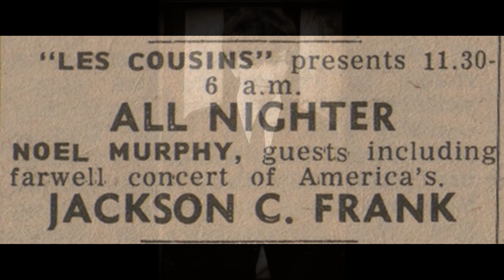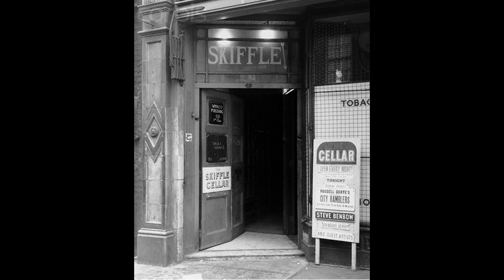Al Stewart - The Ballad Of Mary Foster - LIVE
An early solo Live performance by Al Stewart (circa 1968) at the Les Cousins folk club in Soho, London. Please try to get pass the preiliminary noodlings, that was on the source tape. This is of primitive audio quality, but certainly of historical importance. This song originally appeared on Al Stewart's 2nd studio album "Love Chronicles" .